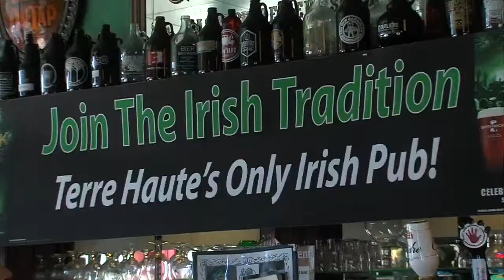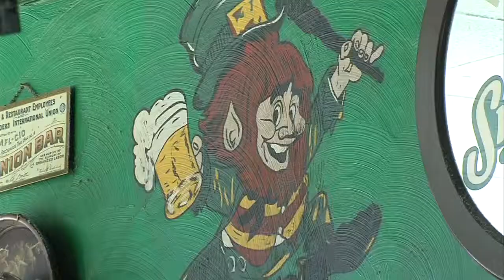Fork in the Road: Sonka Irish Pub and Café